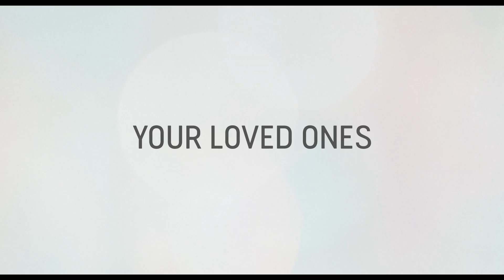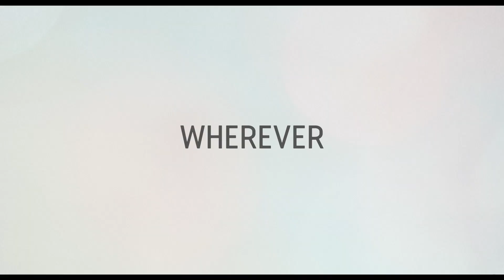Wonderland (2024) 원더랜드... Netflix SciFi Drama Trailer (eng sub)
Wonderland (2024) 원더랜드... when artificial intelligence enables the grieving to talk to the lost, a flight attendant and a mother grapple with the meaning of reality and humanity... Netflix SciFi Drama Trailer (eng sub) with Bae Su-ji (Suzy), Park Bo-gum, and Jung Yu-mi